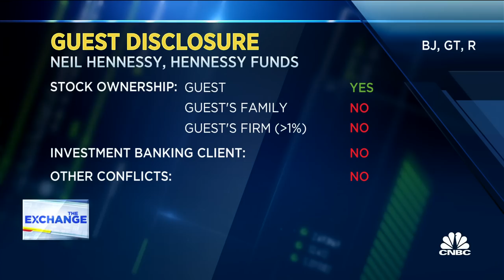The market's not broken, it just came down: Hennessy Funds' Neil Hennessy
Neil Hennessy, Hennessy Funds chief market strategist, joins 'The Exchange' to discuss the markets and how far he thinks the Fed will go with rate hikes.